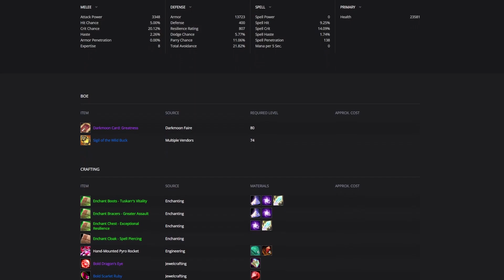EQUIPO BIS FASE 1 DK PROFANO WOTLK CLASSIC | BALTHA LK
▼ BALTHA  -  INFORMACION ▼

SE PARTE DE ESTA GRAN COMUNIDAD  PATATA🥔🥔😎!!!

¿QUIERES APOYARME Y SER UN PATATA OFICIAL? HAZTE MIEMBRO DE MI CANAL